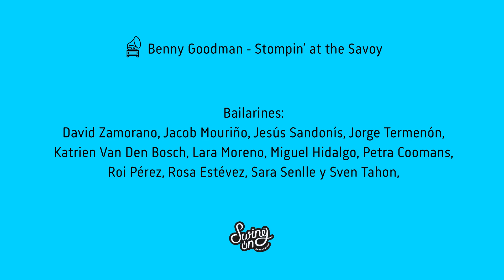Córeo del grupo Viola Smith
Córeo de final de curso del grupo de Lindy Hop Viola Smith.

Canción: Benny Goodman - Stompin at the Savoy